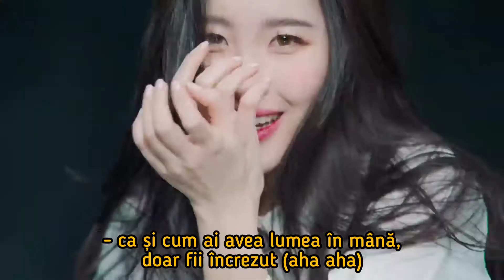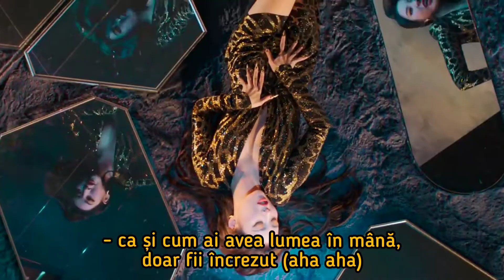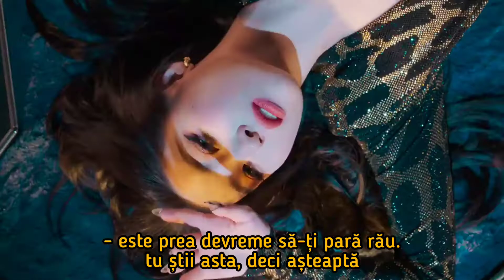SUNMI ↝ 𝑻𝒂𝒊𝒍 || tradusă în română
》all copyright owns to the artist
Sunmi România
Sunmi Moldova
Pporappippam romanian subs
Siren tradusă în română
Noir tradusă în română
Heroine tradusă în română
Tail tradusa in romana
Pporappippam tradusă în română
Gashina romanian subs
You can't sit with us romanian subs
You can't sit with us tradusă
Kpop România
Kpop Moldova